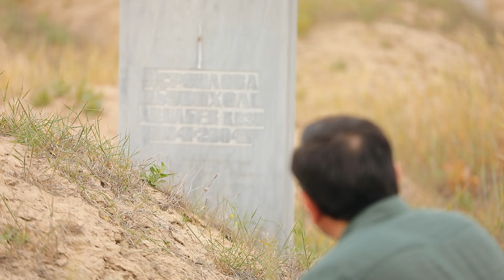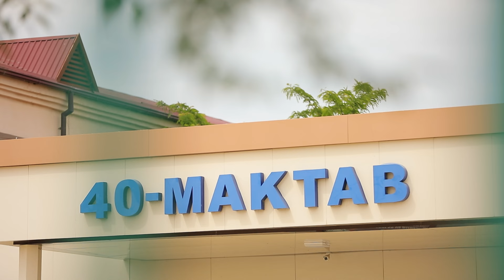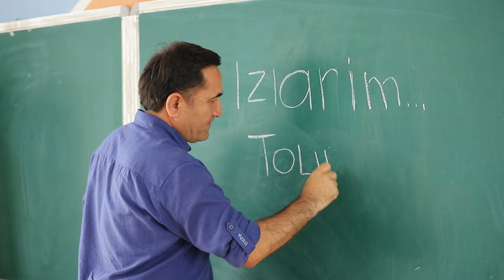"Izlarim" koʻrsatuvining navbatdagi mehmoni Tolibjon Isroilov